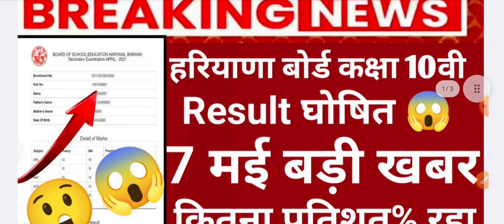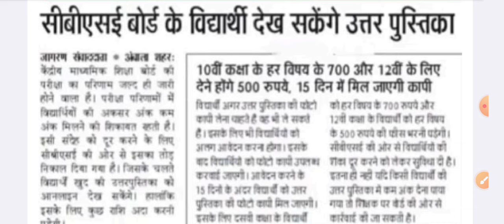हरियाणा बोर्ड 10वी Result Declared?😱 खुशखबरीHbse 10th Result Out 2024#hbse live result check 2024